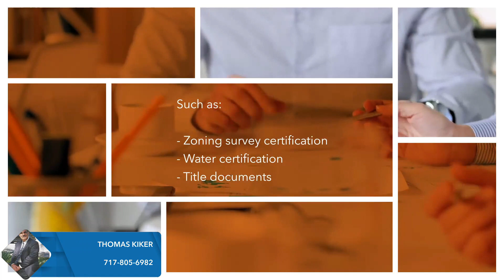All-Cash vs. Traditional Home Buying: What You Need to Know